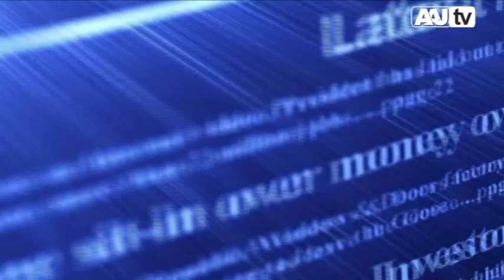Villapiana. Postelnicu, già primo ballerino di Bucarest, per la Danza & Fitness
Villapiana. George Postelnicu, già primo ballerino all'Opera Nazionale di Bucarest, sul parquè della palestra comunale per uno stage con le danzatrici della Danza & Fitness. Servizio di Giacinta Oliva